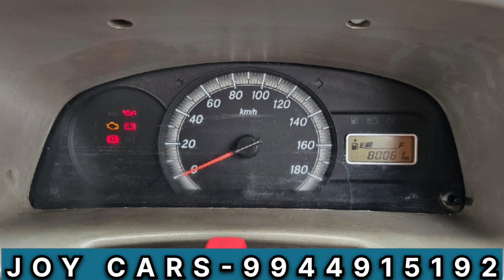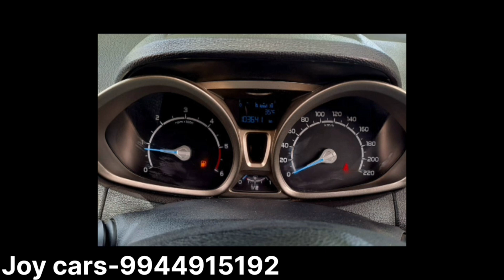Second Hand Used Cars For Sale|Low to High Budget Cars Available Erode